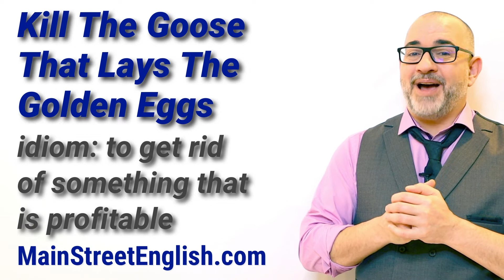English Idioms: Kill The Goose That Lays The Golden Eggs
idiom: to get rid of something that is profitable.

Example: By selling off his profitable business, Alex killed the goose that lays the golden eggs.

Example: I know that you don’t always get along with Robert, but firing him would be a mistake. He’s our top salesman and getting rid of him would be like killing the goose that lays the golden eggs.

Example: The government’s misguided tax, that only applied to visitors to their country, effectively killed the tourism industry and killed the goose that lays the golden eggs.